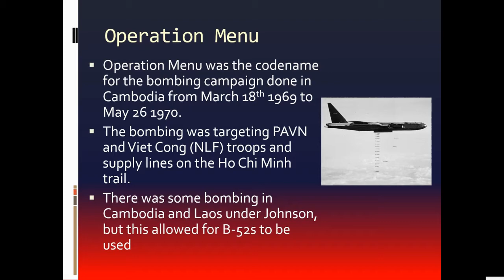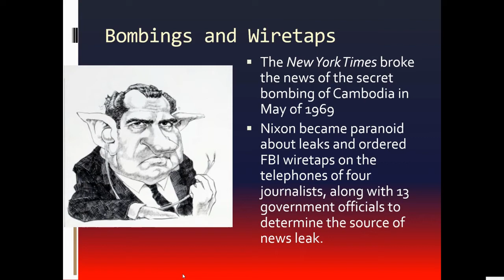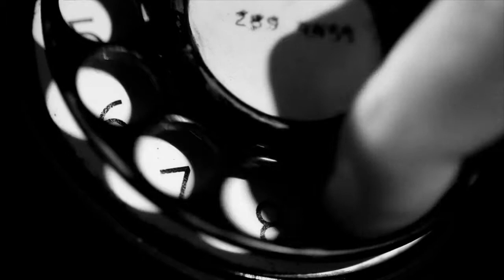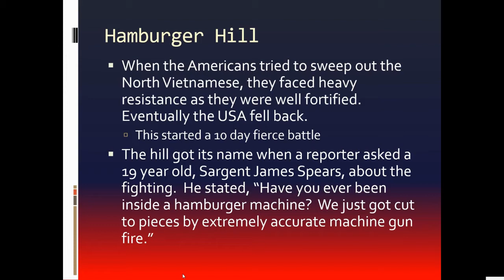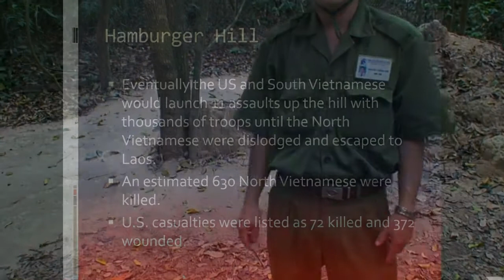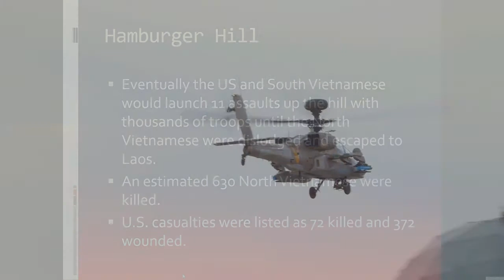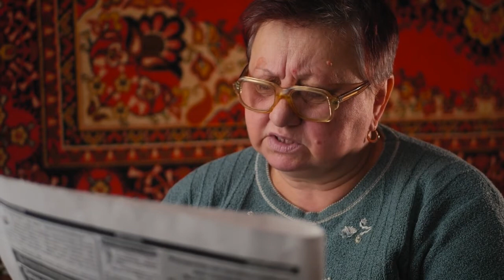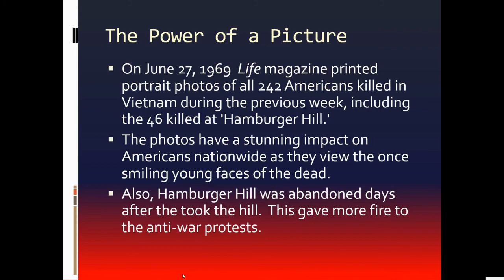1969 Vietnam War Lecture II - Hamburger Hill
This lecture was done for my CITS course, "America's War in Vietnam."  It is part 2 of a 3 part lecture on 1969.  This one focuses on Hamburger Hill.